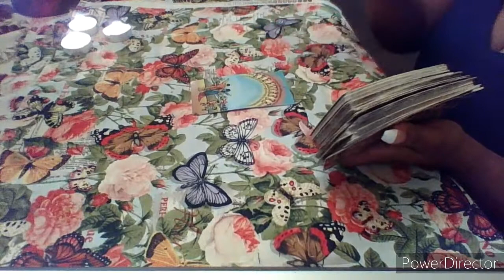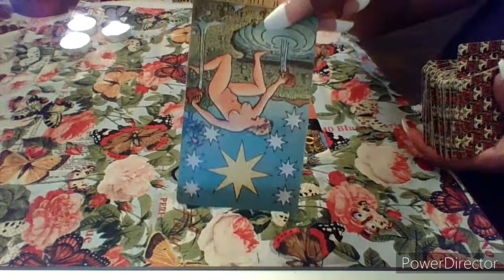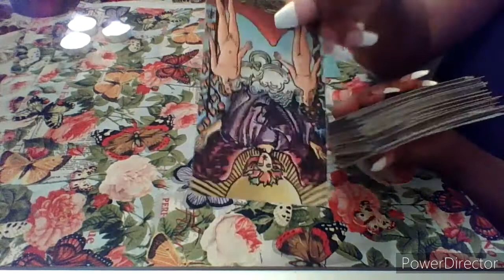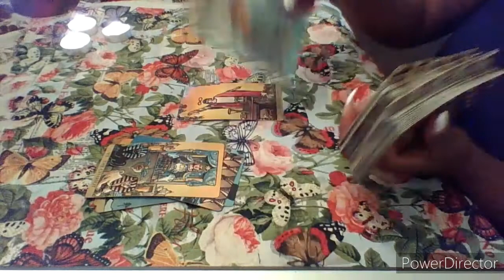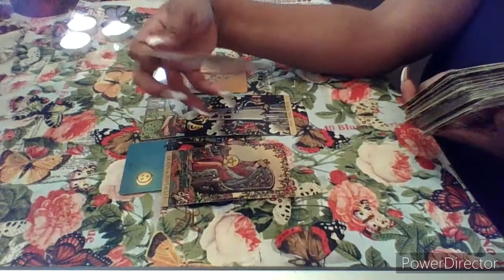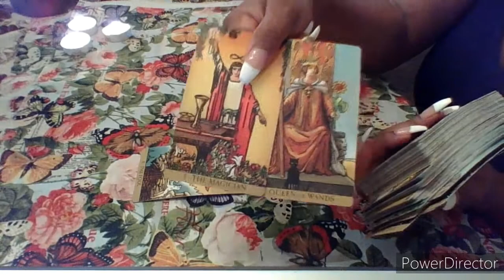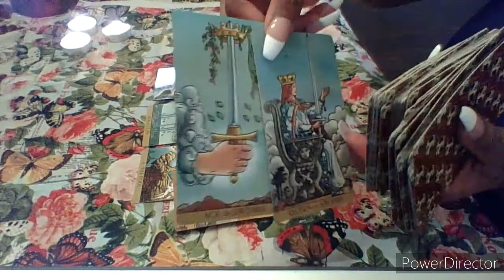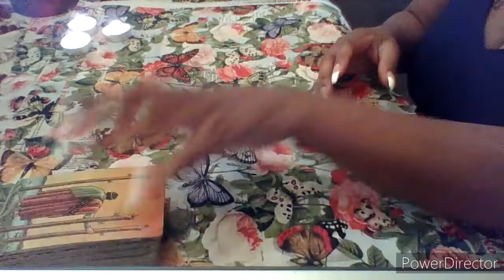Aquarius, You dropped them and they are PISSED!!